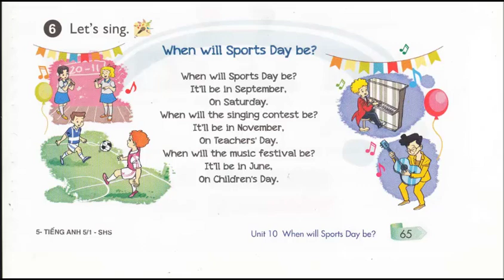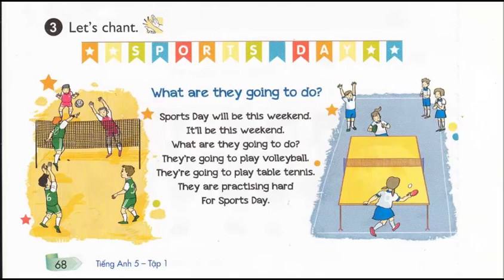Bài Hát Tiếng Anh Lớp 5 Unit 10 Lesson 1.6 Let's Sing, When Will Sports Day Be